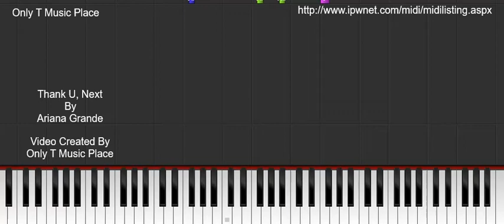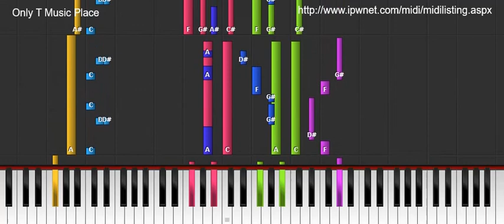Thank U, Next - Ariana Grande